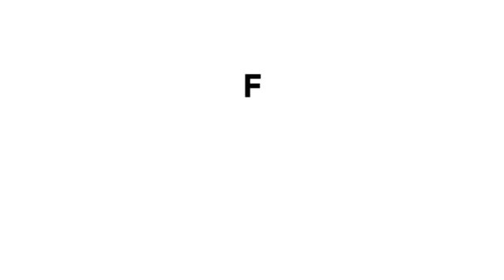Valmiki jayanti कार्यक्रम में पहुंचे Delhi के CM Arvind Kejriwal...| Delhi News |Dilli Tak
दिल्ली में इस वर्ष वाल्मीकि जयंती पर कार्यक्रम दिल्ली सरकार के फंड से आयोजित की गई. मुख्यमंत्री सहित दिल्ली के सभी विधायक अपने अपने इलाके में सरकारी खर्च पर सांस्कृतिक कार्यक्रम आयोजित कर रहें हैं. इसी कड़ी में मुख्यमंत्री अरविंद केजरीवाल वज़ीरपुर में वाल्मीकि जयंती में शामिल हुए.
valmiki jayanti कार्यक्रम में पहुंचे Delhi के CM Arvind Kejriwal...|Dilli Tak